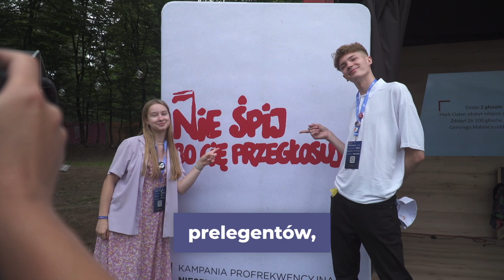Campus Polska Przyszłości 2023 - Dzień 5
CampusPolska - czas na nowe pokolenie!